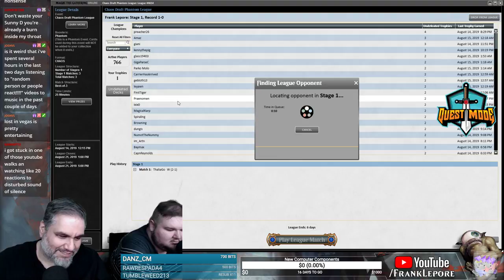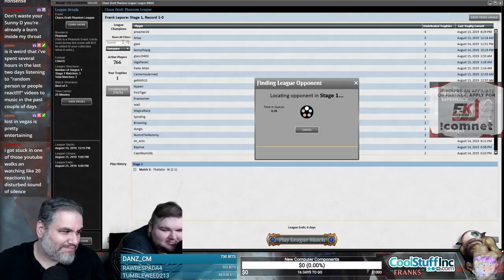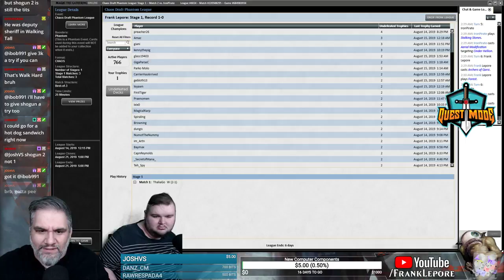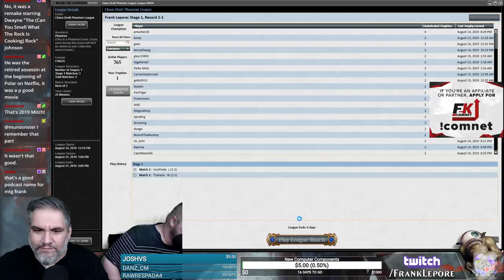(Magic Online) Chaos Draft #3 - 8/18/19